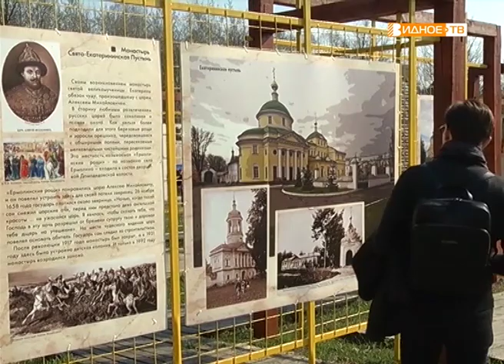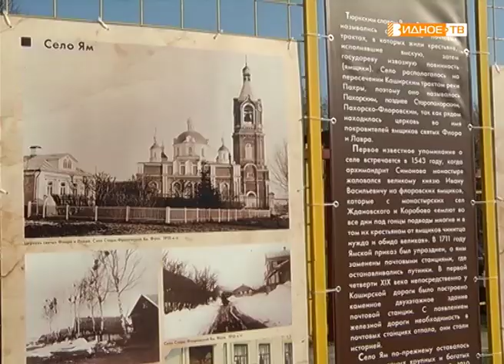"Историческая выставка" - открытие выставки «Жемчужины Подольского уезда»